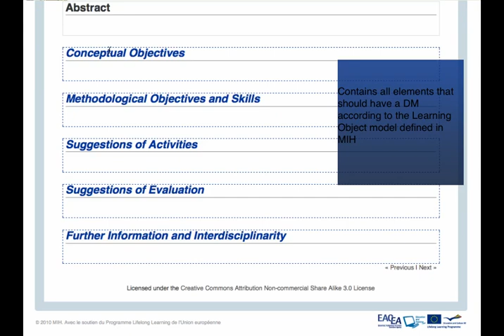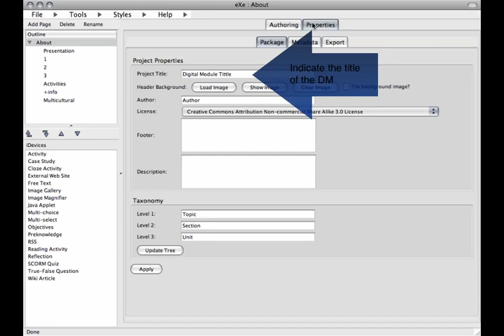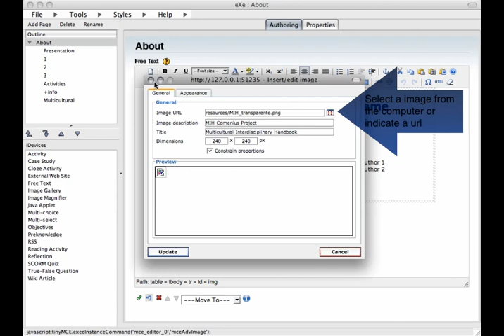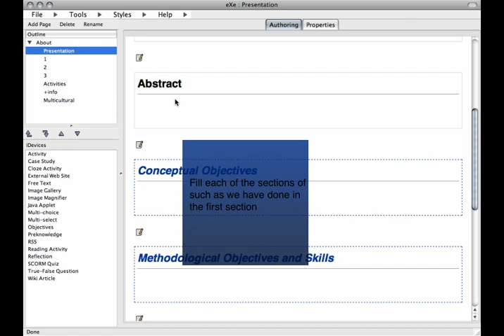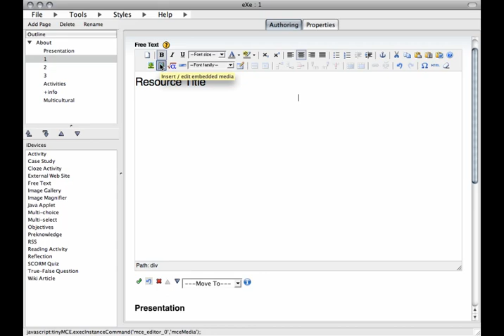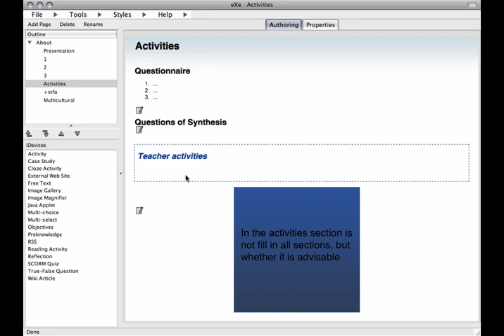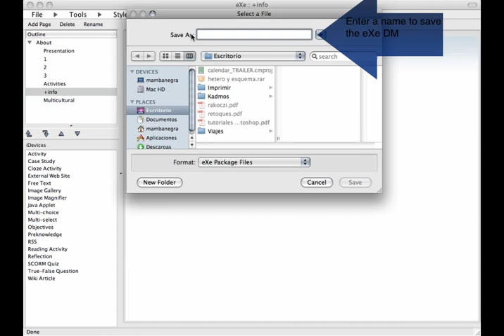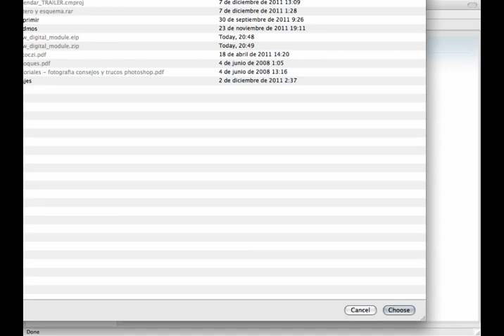Template for the Digital Modules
MIH Tutorials.

Both the use of the eXeLearning template with Digital Module structure and the activation of the eXeLearning theme topics are explained in this tutorial

The aim of MIH project (Multicultural Interdisciplinary Handbook: Tools for Learning History and Geography in a Multicultural Perspective, funded with support from the European Commision -Lifelong Learning Programme) is to build and sharing a set of tools that includes a Handbook for Teachers, Digital Modules and a Teacher Training Course in order to offer a structured path through European contemporary History and Geography.